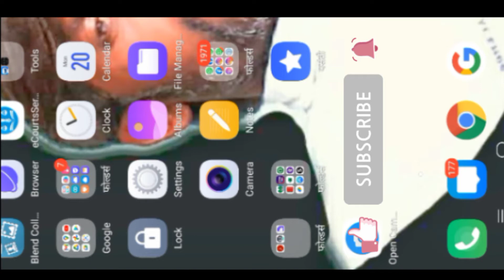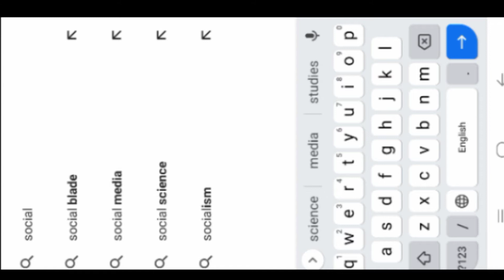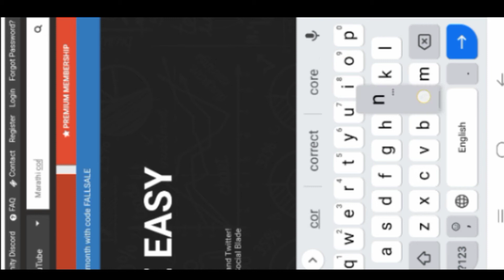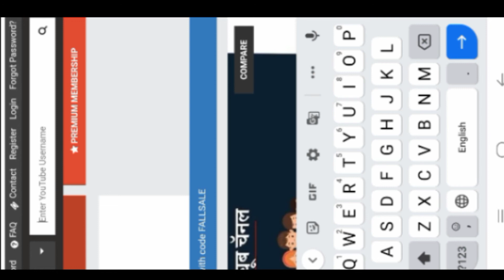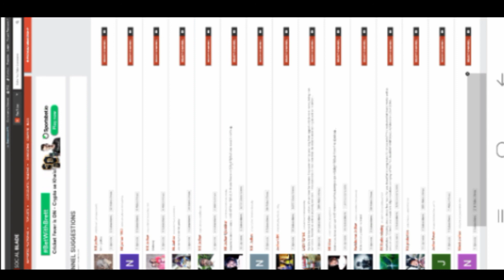youtube channel name ideas • you tube नाव सर्च करा • यूट्यूब चॅनलचे नवीन नाव ठेवताना घ्या ही काळजी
यू ट्यूब वर व्हिडिओ अपलोड करण्याची योग्य पद्धत,
व्हिडिओ अपलोड कसा करावा,
youtube var video kasa takaycha,
youtube var video kasa banvaycha,
youtube var video kasa takayche,
youtube var video kasa banvayche,
वर व्हिडिओ कसा टाकायचा,
युट्यूब वर व्हिडिओ कसा टाकायचे,
युट्युब वर व्हिडिओ कसा बनवायचा,
youtube var video kasa upload karayacha,
youtube var video kasa upload karava,
youtube var video kasa takava,
youtube var video upload karanyachi padhat,
युट्यूब वर व्हिडिओ कसा अपलोड करावा,
युट्युब वर व्हिडिओ अपलोड करण्याची पद्धत,